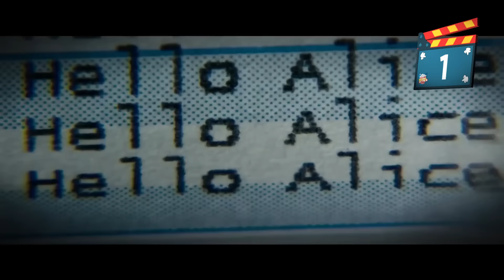TOP 10 - MUJERES BAD-ASS en el CINE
Por mucho tiempo se tenía la creencia de que el cine de acción era exclusivo de los hombres, pero con el paso de los años aparecieron actrices que vinieron a romper con lo establecido.
Es por ello que hoy les presentamos a 10 mujeres BADASS del cine. ¿Cuál es tu favorita?

gabymezaconz
fueradefoco8